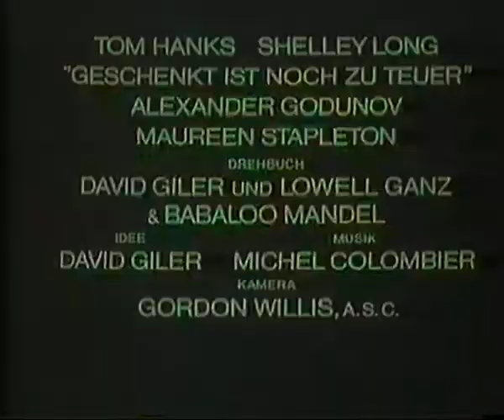Geschenkt ist noch zu teuer (The Money Pit) (1986) - Trailer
Geschenkt ist noch zu teuer (The Money Pit) (1986) - Trailer, deutsch.
Tom Hanks. Shelley Long. Alexander Godunov. Maureen Stapleton.
Richard Benjamin.